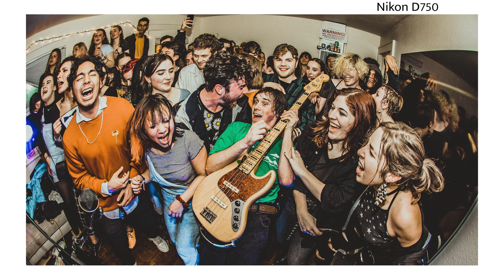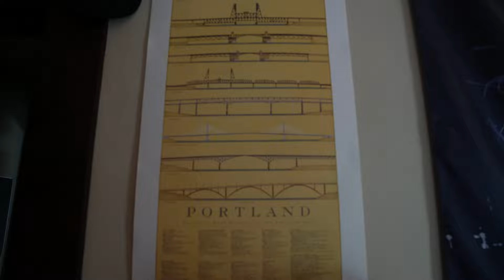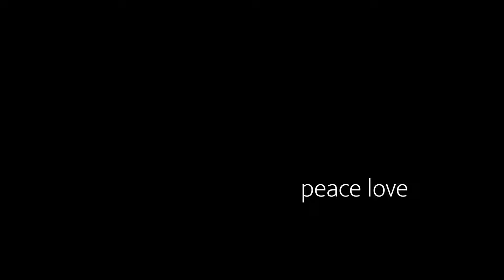Concert Photography with Ian Enger | Favorite Frames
Ian is a student at the University of Oregon and is majoring in photojournalism. He is currently the photo editor for a student news organization, Daily Emerald. Ian has put his love for music and his passion for photography together by focusing on shooting music related content.

Go give him a follow!

Photos in video taken by Ian.